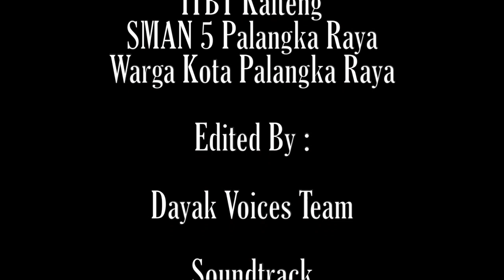UPACARA BENDERA, ISAP ASAP 17 AGUSTUS 2019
Beberapa waktu yang lalu, Divi berkesempatan meliput sebuah kegiatan yang bisa dibilang cukup fenomenal. Yaitu, pengibaran bendera merah putih di lokasi Karhutla. Selama mengikuti prosesi upacara ini ada begitu banyak perasaan yang Tim Divi rasakan, ada rasa Haru, bangga, dan panas (karena berdiri di atas lahan yg baru aja padam api nya 😁). Divi juga terharu pada saat bendera Indonesia dikibarkan dan lagu Indonesia Raya dinyanyikan, sekalipun suara nyanyian para peserta upacara terhalang masker N95 yang menutupi wajah mereka. Tidak mengurangi semangat seluruh peserta upacara untuk terus melanjutkan rangkaian upacara.

Saat upacara selesai, Divi bertanya kepada beberapa peserta upacra tentang harapan mereka di hari kemerdekaan. Dan jawaban nya kurang lebih sama. Yaitu, Mereka ingin merdeka dari asap, merdeka dari deforestasi, mereka ingin supaya tahun depan tidak ada lagi kabut asap yang meracuni paru paru.

Terimakasih untuk semua tim yang menginisiasi terlaksana nya upacara ini. Percaya saja, setiap jerih lelah, doa dan harapan kita semua tidak pernah sia-sia.

Salam Tabe Bara Ikei,
Tim Divi & @jpickalimantan